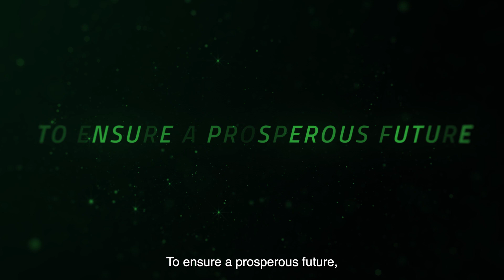New Student Challenge: trailer Nature-based Future Challenge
In 2023 Wageningen University & Research launches its new initiative, The Nature-based Future Challenge. Its goal is to visualize the potential of the nature-based solutions to answer the biggest challenges of the 21st century: climate change and biodiversity loss.

More: nbfchallenge.nl